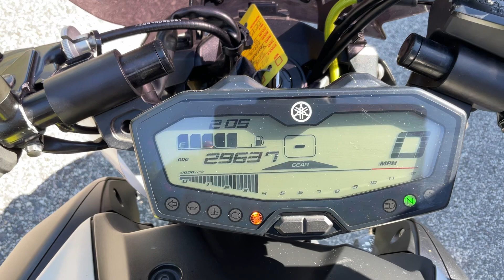2018 Yamaha MT-07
2018 Yamaha MT-07 $6795